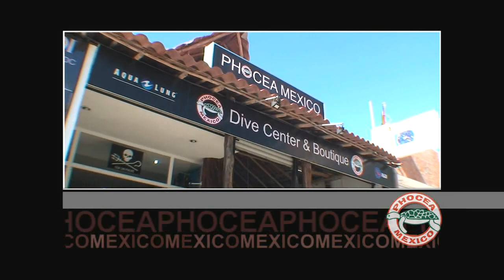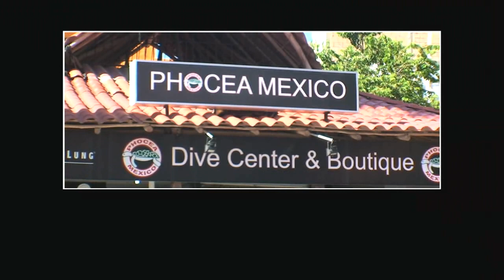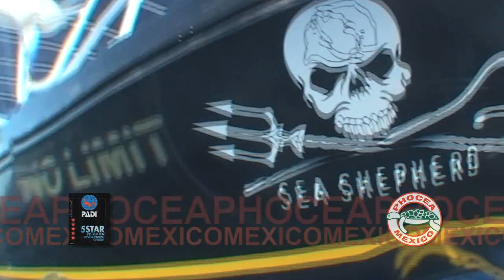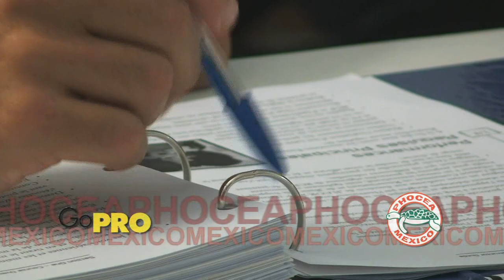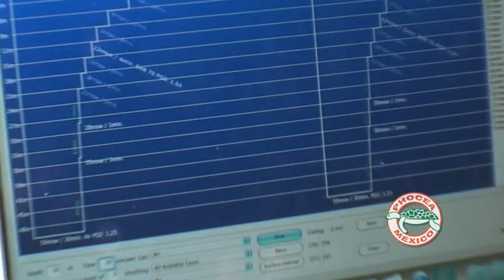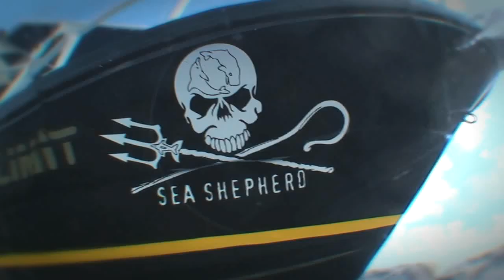PROMO PHOCEA MEXICO 2012.mp4